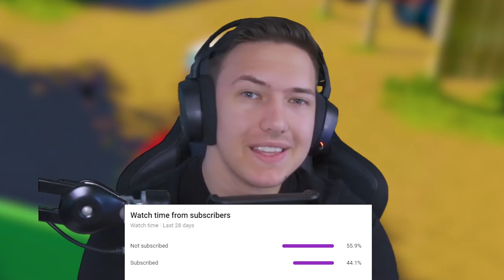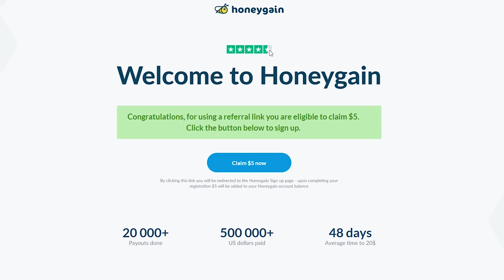KUPILI SMO NOVI BRUTALAN STROJ ZA REPU!! *brdo posla* BALKANSKA FARMA EP32 w/CholaPC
REGISTRUJTE SE NA HONEYGAIN I DOBIJATE 5$ BESPLATNO (Kod: Djura)